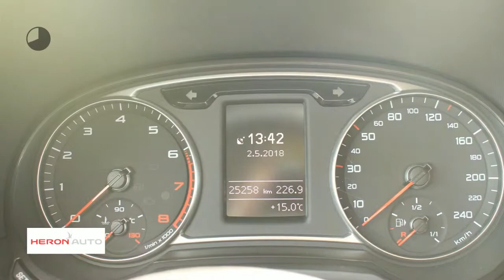Audi A1 Sportback Basic Adrenalin 1.0TFSI 95pk LEDR+STOELVERWM.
Gem. verbruik: 4,0 l/100km
Verbruik stad: 5,0 l/100km
Verbruik snelweg: 3,0 l/100km

Merk: Audi
Model: A1
Type: Sportback Basic Adrenalin 1.0TFSI 95pk LEDR+STOELVERWM.
Bouwjaar: 2016
Vermogen: 95 kW
Cilinderinhoud: 999 cc
Aantal cilinders: 3
Brandstof: benzine
Transmissie: handgeschakeld
Gewicht (leeg): 1.035 kg
Max trekgewicht: 1.000 kg
Carrosserievorm: hatchback (4 drs)
Kleur: blauw

Accessoires:
* Achterbank neerklapbaar
* Airbags voor
* Airconditioning
* Boordcomputer
* Carkit
* Centrale deurvergrendeling afstandbediend
* Cruise Control
* Elektrisch bedienbare ramen voor en achter
* Fabrieksgarantie
* Hoofdsteunen achter
* In hoogte verstelbaar stuur
* Lederen bekleding
* Lichtmetalen velgen
* Lichtmetalen velgen (17)
* Middenarmsteun voor
* Mistlampen voor
* Radio
* Radio/CD speler
* Spoiler achter
* Stoelverwarming voor
* Stuurbekrachtiging
* Telefoon
* Traction control
* Warmtewerend glas
Omschrijving:
Dit betreft een rijklaarprijs, dus inclusief afleverkosten en 6 maanden BOVAG, Das Welt of Audi Selectie Plus garantie. Bij ons kunt u zelf kiezen hoe u een auto afgeleverd wil hebben. Vraag naar de voorwaarden. Voor informatie over een gebruikte Volkswagen, Audi, Seat of ŠKODA  kunt u contact opnemen Met Edo Visser via 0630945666 of Eric Bot via 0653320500, gebruikte Volkswagen Bedrijfswagen met Gerben Stortenbeker 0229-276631. Ofschoon wij deze website met de grootste zorg vullen, behouden wij het recht op verkeerde uitvoeringen of verkeerde uitrustingsniveaus.

Aanbieder: